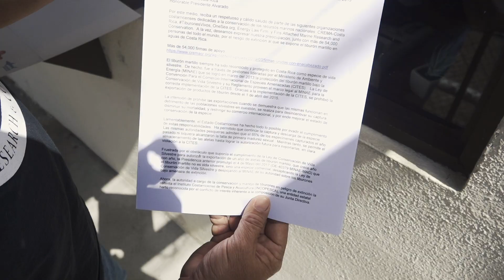Declaraciones Randall Arauz